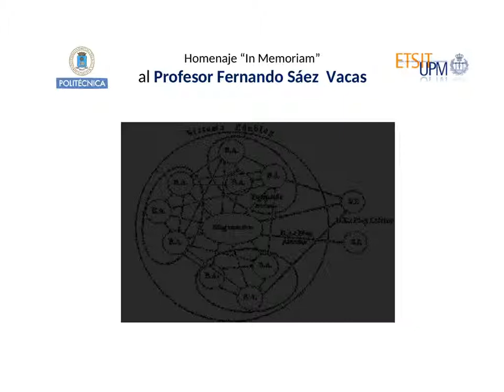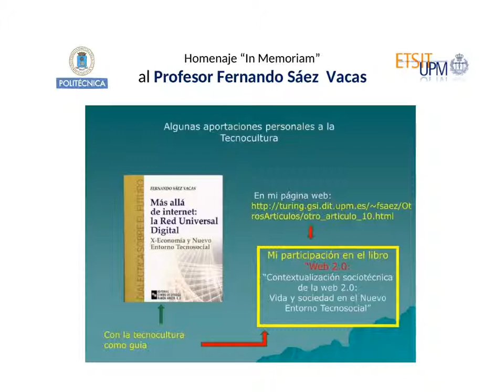ETSIT Acto In Memoriam FSV Proyeccion coon intervenciones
Video de obras de Fernando Sáez Vacas